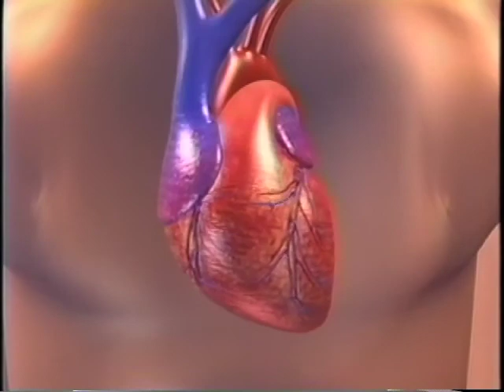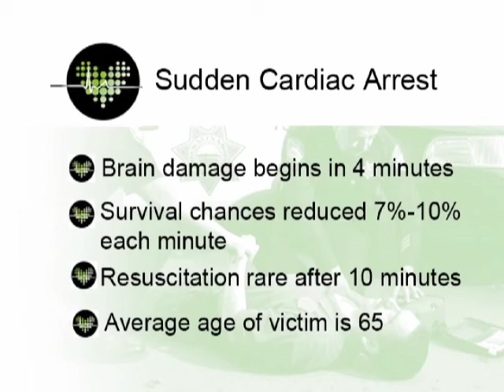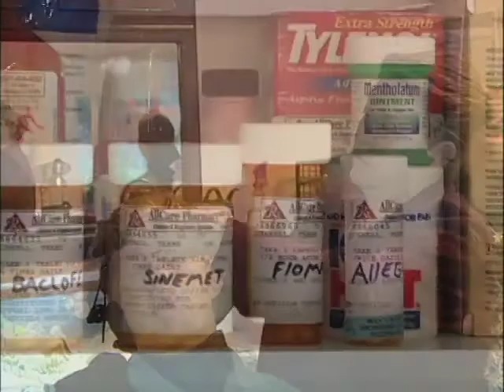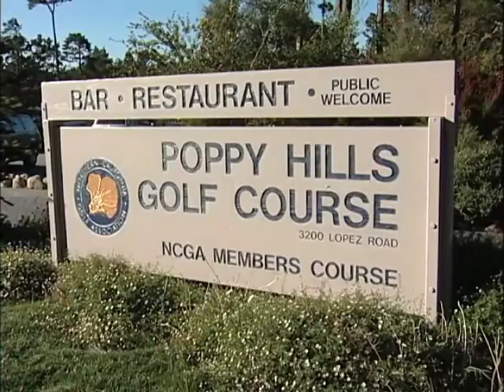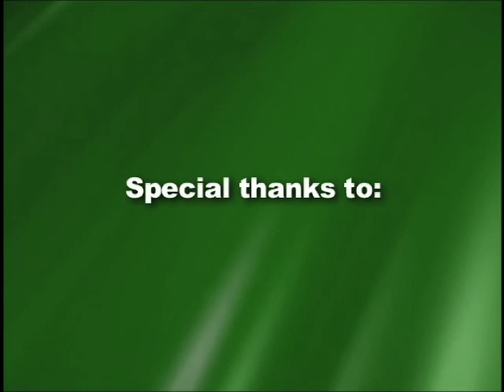SVMHS LifetimeTV "AED" Show #4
Salinas Valley Memorial Hospital LifetimeTV Show